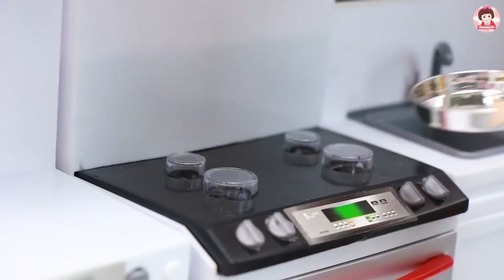ละครบาร์บี้ตอนใหม่ เจ้าหญิงอันนา เจ้าหญิงเอลซ่า เปิดร้านขายกาแฟครั้งแรก